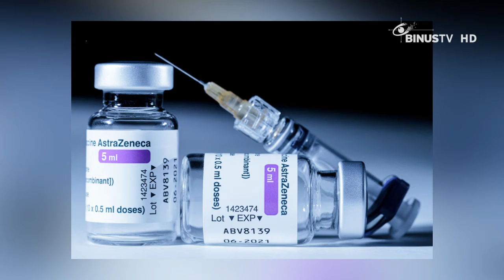Headline - Vaksin AstraZeneca Kembali Dilanjutkan Untuk Batch CTMAV457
Pemerintah kembali melanjutkan pelaksanaan vaksin AstraZeneca. Vaksin AstraZeneca dilanjutkan untuk para masyarakat yang sudah menerima vaksin dosis pertama.